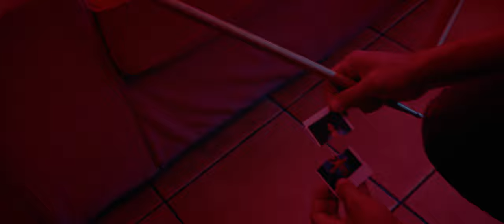BREAK - Camille Pineau et Alexandre Delpech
BREAK, court-métrage réalisé par Camille Pineau et Alexandre Delpech, lors de la première session de l'Atelier 7.

Avec :

Guillaume Desjardins
Lisa Valensi
Reha Simon
Alexandra Lauga
Dorine Engeler
Marion Tremblett
Marion Fernandez
Matéo Colzi

Chef opérateur : Adrien Pick
Cadreur : Gregoire Delattre
Preneuse son : Chloé Arroyo

Post-production image : Alexandre Delpech
                                            Adrien Picq

                   Stéphane Panunzi

Mixage son : Viktor Henry